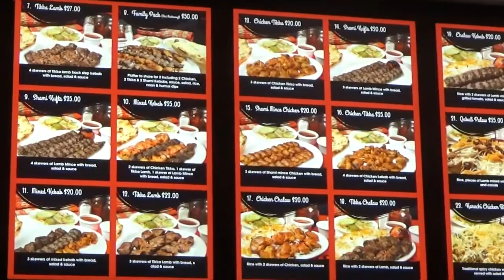THE GHAN KEBAB HOUSE | REVIEW | Episode 35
The Hunky Food Dudes are back!

2021 is going to be a big year and what way to start the year off with some Afghan food from The Ghan Kebab House in Brighton. (Adelaide South Australia).

Thankyou to " The Ghan Kebab House in Brighton" We Will be back!

You can find "The Ghan Kebab House" in 2 locations in the Outer Suburbs of Adelaide;
366 Prospect Rd, Kilburn SA 5084
185 Seacombe Rd, South Brighton SA 5048

Johnny G is now married & on his Honey Moon so we needed to feel his spot with someone who loves and knows his food, and knows how to bring the "HUNK". Thats right ladies and gentlemen KP is BACK!

KP has just signed a lurative contract with HFD media bringing him into the team permanently as the new ⭐HUNKSTAR⭐. WELCOME TO THE TEAM KP!

Check out Bloopers Reel at the end!

BOOM APETIT!

AND REMEMBER STAY HUNKY!

Hunky Food Dudes Team,